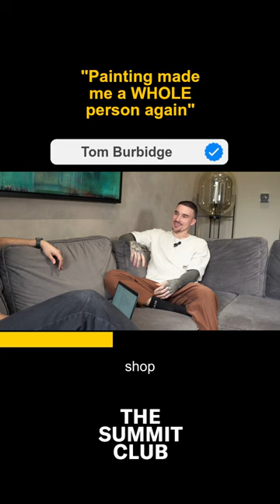"Painting made me a WHOLE person again"